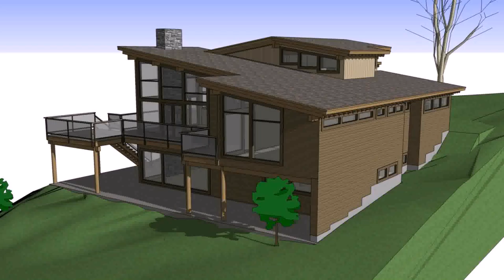Small House Plans With Walkout Basement - Gif Maker DaddyGif.com (see description)